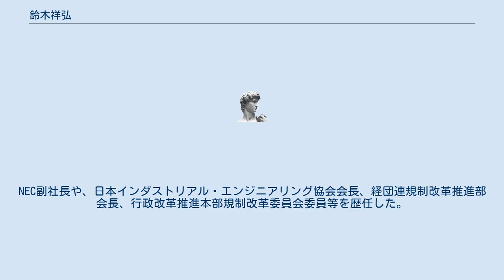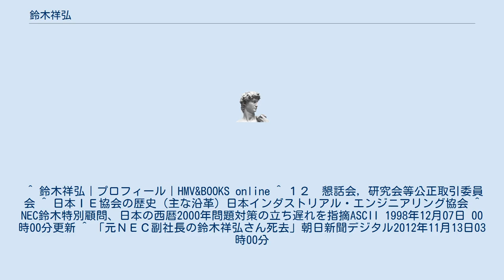鈴木祥弘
鈴木 祥弘（すずき よしひろ、1934年 - 2012年）は、日本の実業家。
NEC副社長や、日本インダストリアル・エンジニアリング協会会長、経団連規制改革推進部会長、行政改革推進本部規制改革委員会委員等を歴任した。
 1959年一橋大学商学部卒業、日本電気入社。
日本電気企画部長、日本電気副社長、日本電気特別顧問、NEC総研理事長、国際社会経済研究所副理事長、経団連規制改革推進部会長、行政改革推進本部規制改革委員会委員、公正取引委員会独占禁止懇話会社会的規制等ワーキンググループ委員等を歴任。
1997年日本インダストリアル・エンジニアリング協会会長。
2000年問題への対応を提言するなどした。
2012年肺炎で死去。
 ^ 鈴木祥弘｜プロフィール｜HMV&BOOKS online ^ １２　懇話会，研究会等公正取引委員会 ^ 日本ＩＥ協会の歴史（主な沿革）日本インダストリアル・エンジニアリング協会 ^ NEC鈴木特別顧問、日本の西暦2000年問題対策の立ち遅れを指摘ASCII 1998年12月07日 00時00分更新 ^ 「元ＮＥＣ副社長の鈴木祥弘さん死去」朝日新聞デジタル2012年11月13日03時00分